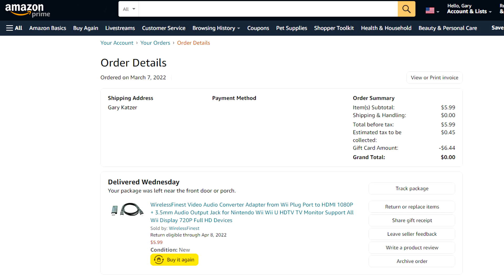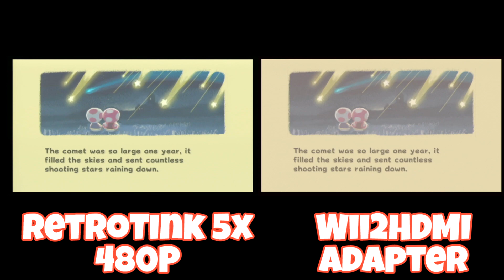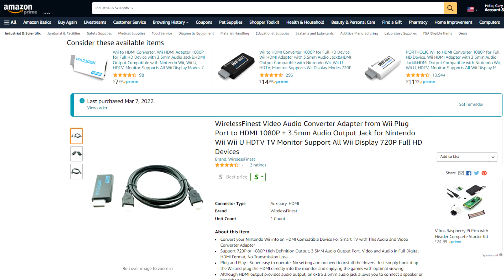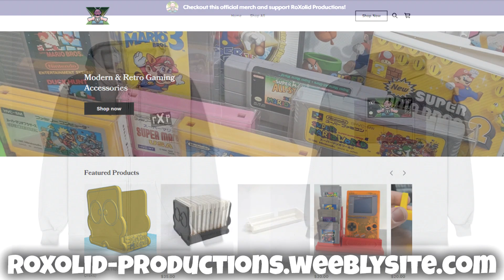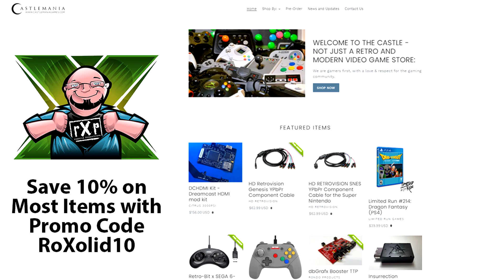How Good Can A Cheap Wii2HDMI Adapter Actually Be in 2022?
In this episode, we take a look to see How Good Can A Cheap Wii2HDMI Adapter Actually Be in 2022?

Chapters:
00:00 - Introduction
3:09 - Installation
5:25 - Comparison with RetroTink 5x set to 480P Output
7:24 - Super Mario Galaxy
9:31 - Donkey Kong Country Returns
11:03 - Mario Kart Wii
12:18 - Warioland: Shake It
14:15 - Wii Sports
17:46 - Conclusion

Cheap. Adjective:
Low in price; worth more than its cost.
Also
Inexpensive because of inferior quality.

In 2022, playing games in HD isn't just the desire, it's pretty much the rule. The average (as in not hardcore) gamer isn't going to want to keep around a CRT for nostalgia and authenticity; they have a 200" 8K behemoth they want to play Minecraft on for... reasons. When it was released, the Nintendo Wii was a sales juggernaut, it destroyed everything else in its generation. One of the major shortcomings of the Wii, for all its strengths, was the fact that Nintendo did not equip it with an HDMI port. While they would address this with the Wii U, the Wii itself was locked at 480P with Component video cables being the best option for video quality. While I currently use the RetroTink 5x for my day-to-day Wii gameplay, I knew that there are cheap Wii2HDMI adapters that promise amazing results, by and large, they left a lot to be desired. I had recorded some footage comparing the Wii2HDMI to the EonGaming GCHD back in the day for Gamecube days, but I never ended up producing that episode. In 2022, with the Wii collectivity continuing to grow, I decided to revisit the topic and see how bad a $6 Wii2HDMI adapter from Amazon could be.

Again, the adapter you see here was only $6, which immediately lead me to think again that these were garbage. Simple in its design, you simply plug the adapter into the AV Output of the Wii, connect an HDMI cable to the other port on the adapter, and play. The manufacturer claims this outputs 1080P, which if so, that's amazing. Now, the technology that this adapter is based upon is similar to those AV2Wii adapters, which introduce a ton of lag, latency, and don't produce accurate graphics. If you can't tell, going into this, I was not expecting much.

Upon firing up the system with the Wii2HDMI adapter I was downright shocked. I didn't expect proper sound, color, or reaction time, but I have to say that I was blown away at how not bad the image looked! Like, colors looked really good, if a little on the bright side. The controls felt responsive, not laggy at all. The sound was also pretty accurate as well! For $6 I was shocked!

Why it RoX:
- While this adapter was only $6, commonly under $10
- Plug & Play
- Decent audio and video quality
- Performs better than AV2HDMI Composite adapters

What could be improved:
- Colors are a bit oversaturated
- Does have some fuzziness and jaggies
- No scanline option

Now, this isn't perfect, but for the target audience, it's not terrible either. For many, component video cables aren't an option as more and more Televisions have been removing those to reduce cost. My preferred method of connecting my Wii to my television is via official component video cables to my RetroTink 5x, upscaled to 1080P. While these adapters claim that they are 1080P, it's a very poor quality 1080P. Compare the graphics at 480P from my RetroTink5x to the Wii2HDMI adapter and the RetroTink looks better in many ways. But, again, for under $10, for the casual enthusiast, this is not terrible, but there's definitely room for improvement.